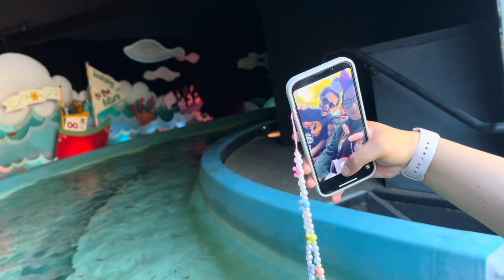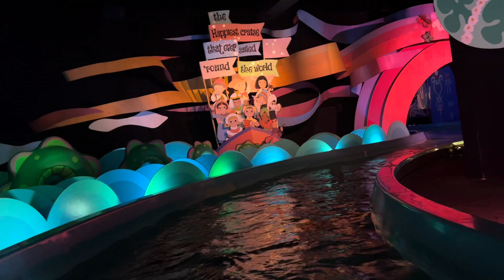It's a Small World - Disneyland California 2022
"It's a Small World" is a water-based boat ride located in the Fantasyland area at various Disney theme parks worldwide.
Voyage along the Seven Seaways canal and behold a cast of almost 300 Audio-Animatronics dolls representing children from every corner of the globe as they sing the classic anthem to world peace—in their native languages.
Amid vibrant backdrops, you'll travel through country after country, and by journey's end, you'll see that it really is a small world after all.
During your cruise, keep an eye out for Peter Pan and Tinker Bell in England, Cinderella in her native France, Pinocchio and Jiminy Cricket in Italy, Aladdin and Jasmine in the Middle East, The Three Caballeros in Mexico, Ariel and Flounder under the sea, Lilo and Stitch in the South Pacific, and Woody, Bullseye and Jessie in the southwestern U.S.A.
"It's a Small World (After All)" is a timeless classic and one of the most well-known songs of all time. Walt Disney asked the Academy Award®-winning brothers, Richard and Robert Sherman, who were hard at work on Mary Poppins, to create a singular song that could be sung by Audio-Animatronics figures in multiple languages.